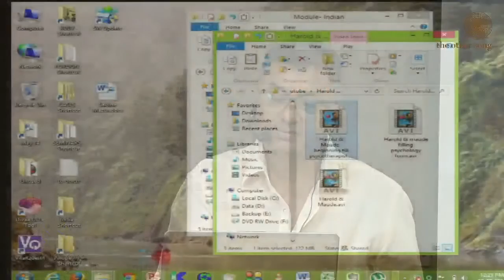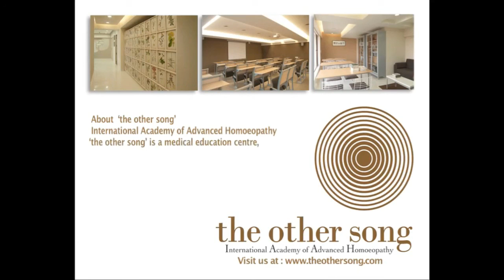HOPE - Psychiatric Series Obsessive Compulsive Disorder II - Dr Mahesh Gandhi - Clip 2